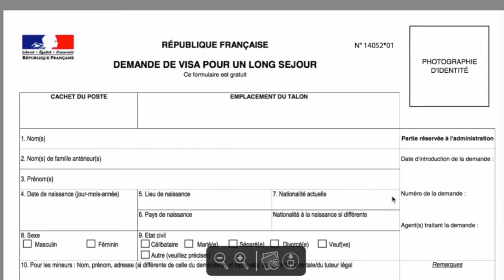Agence de voyage en Haiti "Comment proceder pour mieux faire une demande de visa"